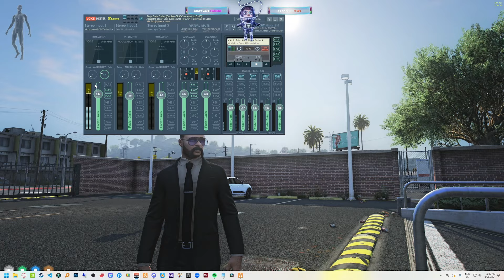Koil Returns To NoPixel After His 2 Week Disappearance | NoPixel 4.0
Koil Returns To NoPixel After His 2 Week Break